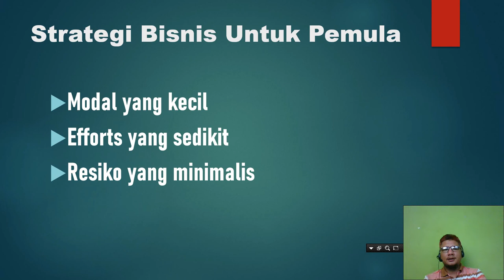Strategi Bisnis Untuk Pemula